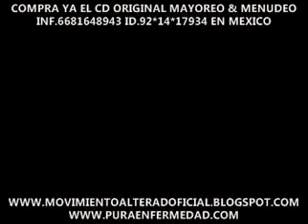EL RM-EL SABOR DE LA BANDA ESTUDIO 2011